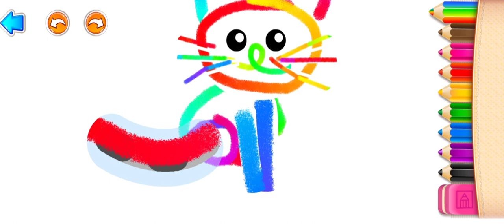Мультфильмы для детей и малышей/Развивающие мультфильмы и игры/Учимся рисовать читать и писать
Развивающие ютуб:
Детские игры для малышей - учим цвета. Детские развивающие игры и обучающие игры

“Мир смешной еды” - это увлекательные обучающие игры для детей 3 лет! Геометрические фигуры, буквы, цифры, - комплексная развивашка, где можно найти игры для детей 3 лет и старше. 👨‍👩‍👦

Игры малышам от экспертов по дошкольному развитию! Главные персонажи - смешная еда в разных проявлениях. Очаровательные, озорные, они  точно подружатся с вашим малышом! Развивающая игра - лучшая форма взаимодействия ребенка с миром. Уже давно детские приложения стали главными помощниками родителей, потому что детская игра способствует всестороннему развитию.  🧩 🖼 🎨
56 обучающих занятий в одном приложении для развития 12 базовых навыков: учим цвета, буквы, цифры, формы и многое другое. Игры для маленьких сопровождают голосовые подсказки и яркая анимация, чтобы ребенок мог играть сам или с кем-то. Игры для малышей разработаны, учитывая особенности восприятия ребенка в его возрасте. Детские развивающие игры для детей 2 лет помогают раскрыть творческий потенциал, сформировать когнитивные навыки: внимание, креативность, логика.

“Мир смешной еды” - это уникальные развивающие игры для детей 2 лет👉:

⭐️голосовые подсказки
⭐️игры малышам для знакомства с буквами и алфавитом
⭐️смешная еда для формирования интереса к здоровым продуктам
⭐️игры для детей 4 лет и младше
⭐️безопасное пространство для малышей
⭐️развитие мелкой моторики
⭐️56 обучающих активностей
⭐️игры для детей 5 лет - как подготовка к начальной школе

Развивашка стала обязательным элементом воспитания. Обучающие игры для детей 3 лет - эффективная альтернатива традиционным академическим методам. Игры для маленьких приносят много  радости и в то же время идут на пользу развитию психики. Яркие персонажи, музыка, голосовые подсказки, которые сопровождают наши детские  развивающие игры, смогут привлечь внимание малыша. 👧 👦